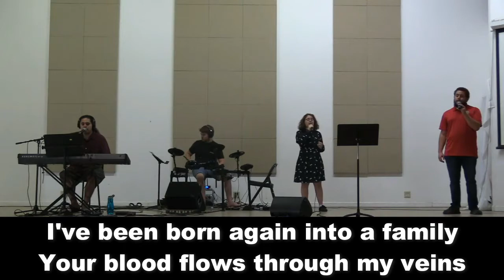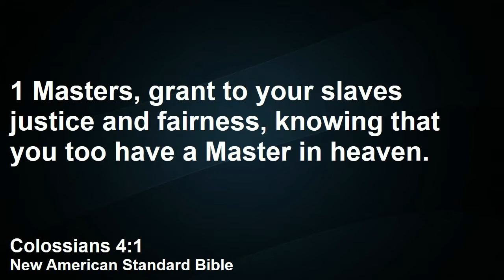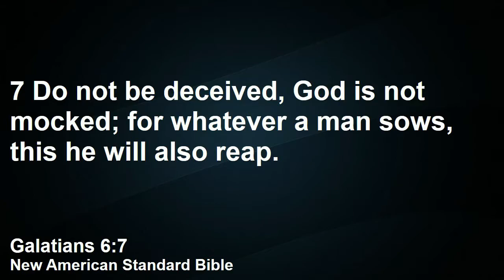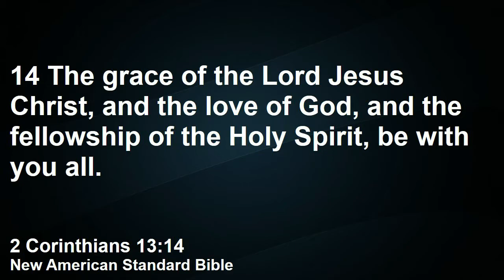Guidance For Christian Households Pt. 2 (September 13, 2020 Worship Service)